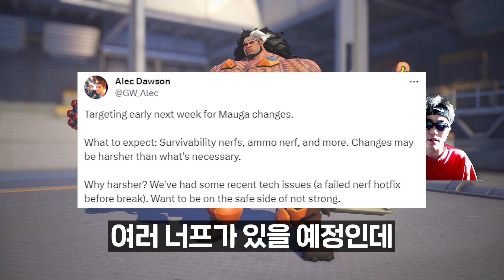마우가의 치명적 너프와 일리아리 뜬금 버프 소식까지?!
오늘은 오버워치2 패치 소식 영상입니다!